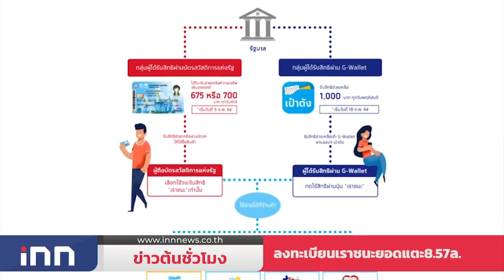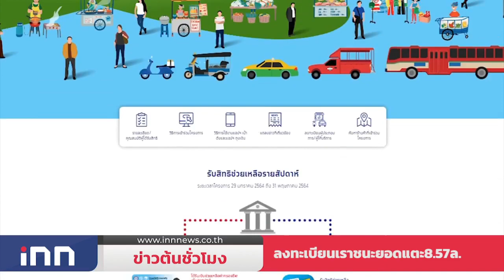"วิษณุ"โยน"สุชาติ"ตอบข้อสรุปเยียวยาม.33 : ข่าวต้นชั่วโมง 11.00 น. (04/02/2564)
- "วิษณุ"โยน"สุชาติ"ตอบข้อสรุปเยียวยา ม.33 ไม่รู้คืบหน้าแก้ พรบ.ประกันสังคม

- "อาญาสิทธิ์" ว่าที่ผู้สมัคร สส. พปชร. มั่นใจฐานเสียงเดิมแน่น เชื่อประชาชนให้ความไว้วางใจ ไร้กังวลแข่ง ปชป.

- "ราเมศ" เตือน พปชร. อย่าล้ำเส้น เล่นการเมืองแบบสามหาวพาดพิงพรรคประชาธิปัตย์

- โฆษกกระทรวงการคลัง เผย ลงทะเบียนเราชนะยอด 8.57 ล้านคนเแล้ว ตรวจสิทธิ์ได้ 8 ก.พ. ขณะใช้จ่ายคนละครึ่งสะพัด 7.86 หมื่นล้านบาท